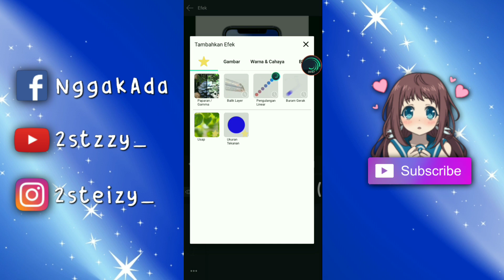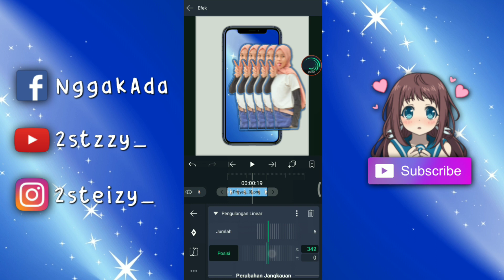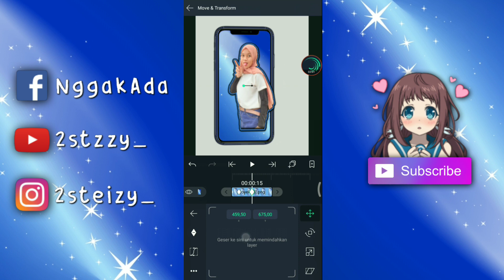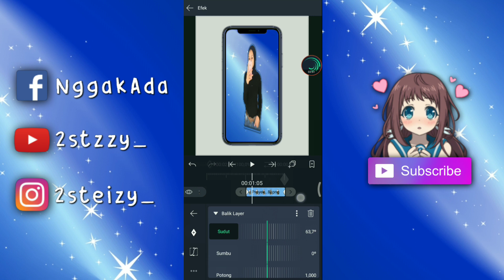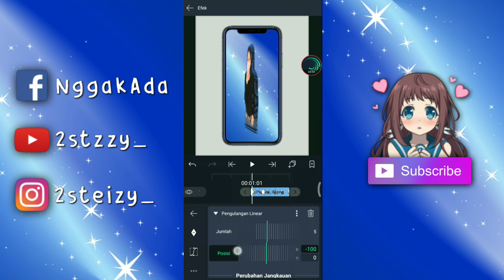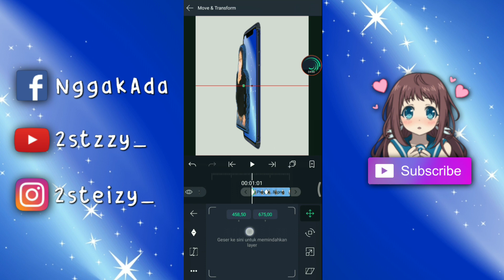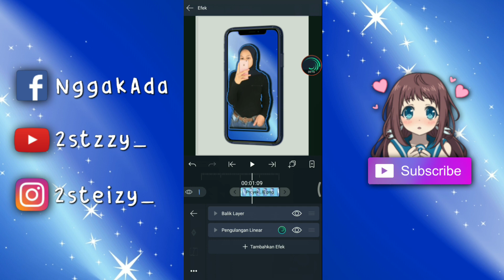ADVANCE 3D FLIP PHONE + 1 PICTURE [ INSPIRED AE ] Tutorial AlightMotion Mudah Banget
Kali Ini Buat Tutorial Alight Motion Lagi!!
Semoga Tutorial Yang Saya Upload Ke Kalian Bisa Mengerti Dan Paham Betul Untuk Membuat Sesuatu Yang Kalian Suka.

✨Instagram : @2steizy_ [ Content Tutorial ]
✨Instagram : @2stzzy [ Pribadi ]

Terima Kasih Untuk Penonton Yang Selalu Support 2stzzy_
Dan Saya Akan Memberikan Banyak Tutorial Alight Motion. Mulai Dari Transition,3D, Effects,Dll

Mari Kita Bangun Channel 2stzzy_
Dengan Memberikan Semangat Yang Tulus Dari Hati